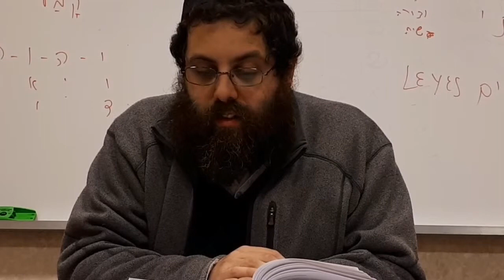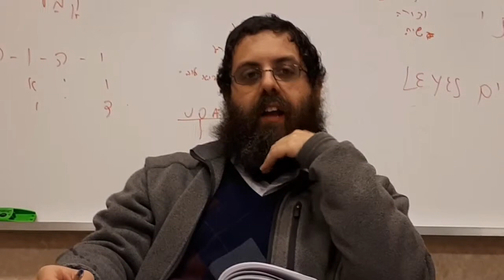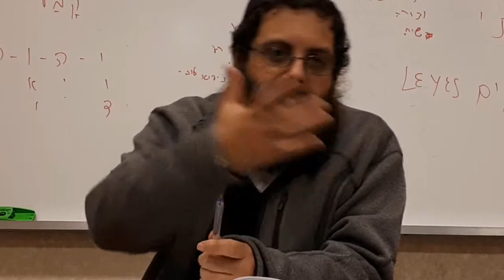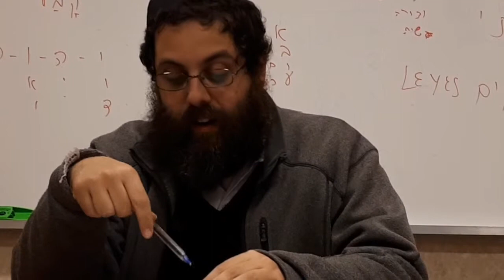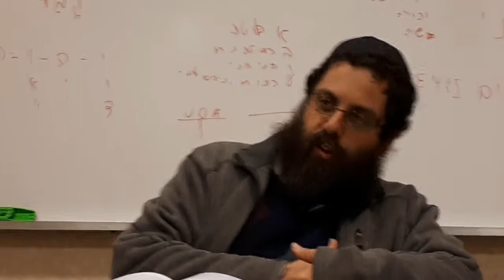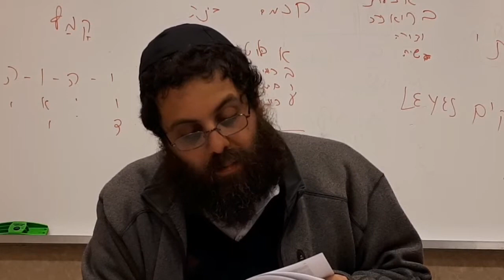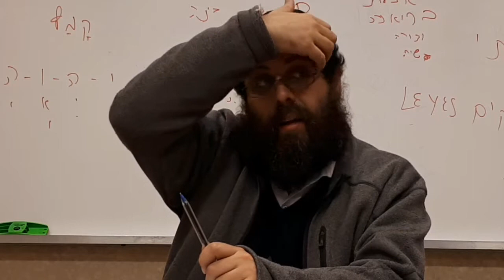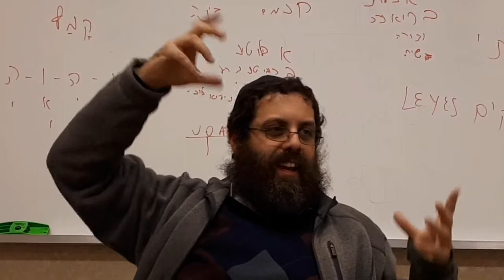SUPERANDO IMPULSOS 5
Rab Najum Lifschitz